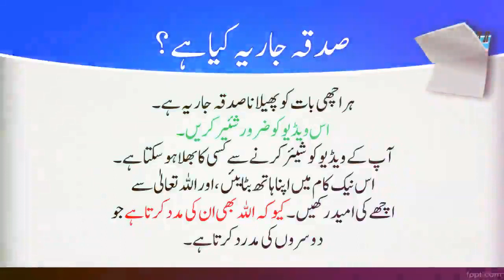Hazrat Umar [R] Ka Misali Door-e-Hukomat | Hazrat Umar Farooq ki Mubarak zindagi | Fazail e Amaal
..School OF ISLAM
 We are looking for your help Because ALLAH help whos who Helps Other and we are looking for Allah reward.

Ham Yahan is Channel .School OF ISLAM sy rozana bhout he mufeed mufeed videos upload kren gy IN SHA ALLAH.

                                           SCHOOL OF ISLAM